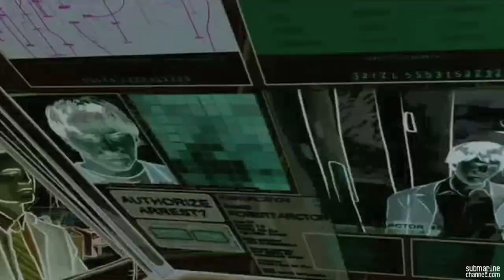Pretty Cool People Interviews - Tommy Pallotta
Director Tommy Pallotta made a compelling documentary about his friend Stephen Prince: a very engaging storyteller who worked extensively with film icon Martin Scorsese in the seventies, both as a producer and as an actor (Taxi Driver).

Prince was also the subject of Scorsese's lost film 'American Boy', in which the young Stephen tells fascinating, some time totally absurd anecdotes from his rock&roll life. For example: the most memorable scene from Tarantino's Pulp Fiction, in which Travolta injects adrenaline into the heart of Uma Thurman who overdosed, is based on a story that Stephen tells in this documentary.

Three decades after Scorsese's film was released, Tommy Pallotta brings us 'American Prince', where he draws out Steven Prince once more to recount his days since 'American Boy', share why he turned his back on the entertainment industry and to compose the next chapter of his story.

Since SubmarineChannel helped American Prince to come about and since we distribute the film, we had a nice talk with the Amsterdam-based director Tommy Pallota. We talked to him about how he met Stephen Prince (their first encounter wasn't particularly friendly) and how Pallotta started in the film industry himself, still being a philosophy student in Austin. Here in Austin he met Richard Linklater with whom he work on movies like Slacker, Waking Life and A Scanner Darkly.

Pretty Cool People Crew: Interview Remco Vlaanderen, Camera & Editing: Geert van de Wetering